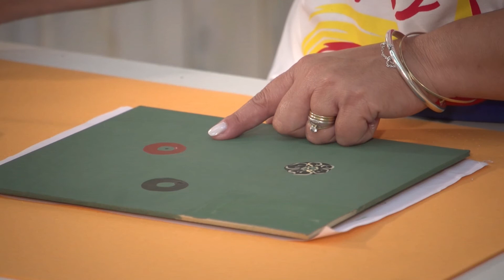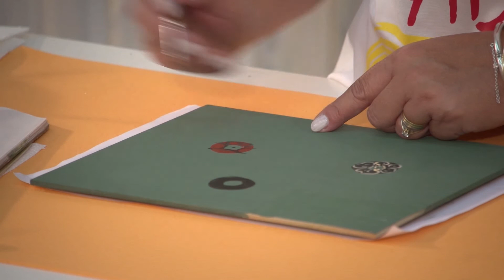🖼 Técnica: Pintura Decorativa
Trabajo realizado por Marta García panera con Acrílicos Decorativos AD.
🖌Línea de productos utilizados:
●116 Acrílicos Decorativos AD en 95 colores comunes, 15 perlados (metalizados) y 6 Fluo por 60ml y 200ml (60 colores).
● Pincel AD Serie 601 (Sintético – Redondo)
Pelo de Toray Oro/Marrón - Mango corto- barnizado- Nº 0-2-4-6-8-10
● Pincel AD Serie 602 (Sintético – Chato)
● Pincel AD Serie 604 (Sintético – Angular)
●Pincel AD Serie 138 (Sintético – Liner largo)
Pelo de Toray - Mango corto- Oro/ Negro - Nº 000 – 00 – 0 – 2
●Barniz Acrílico AD Brillante, Mate o Semi-Mate por 60ml, 100ml, 120ml, 250ml y 500ml.